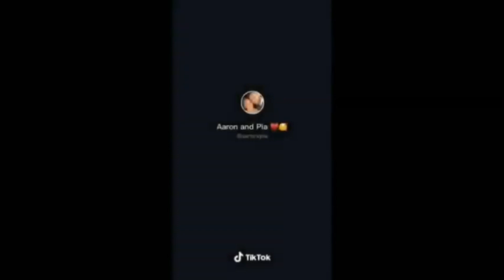How To Kiss And Show Love To Your Gf When She Is Sleeping Tiktok Compilation